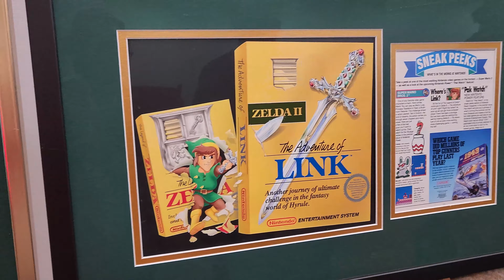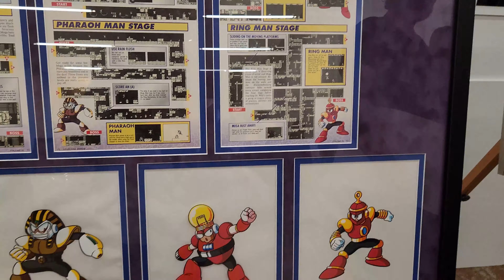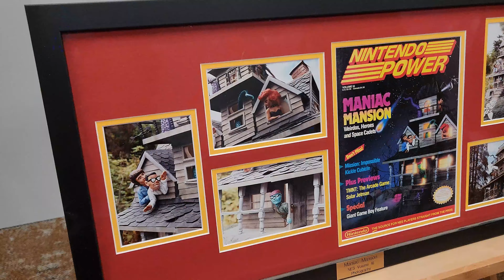Our Journey at PAX WEST 2023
{Spanish}
Nos divertimos mucho en el PAX West 2023. Vimos muchos desarrolladores y pudimos jugar algunos juegos antes de su lanzamiento.

Gracias.

{English}
We had a lot of fun at PAX West 2023. We meet developers and played games that arent released yet.